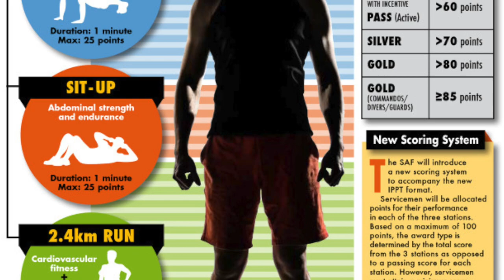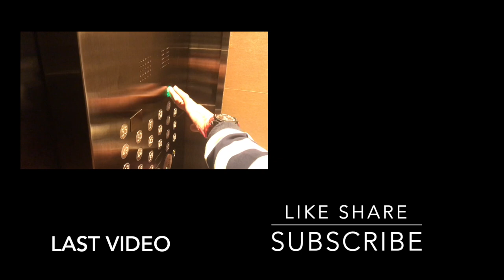How I PREPARED for NATIONAL SERVICE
A new chapter is beginning as the last has just ended. Here is how I got myself ready for this next chapter. Hope this can show you how I have physically and mentally trained for my service in the Singapore Armed Forces.